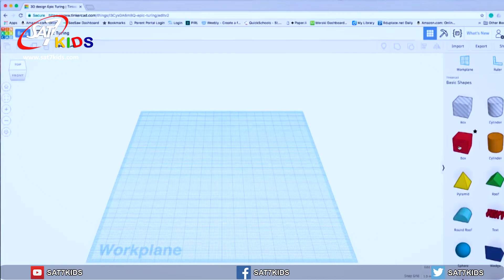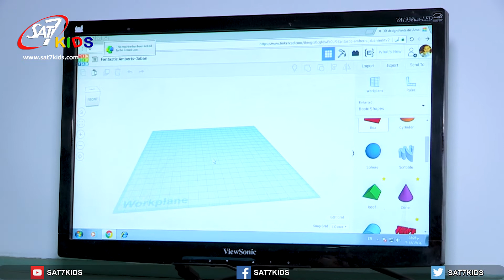SAT-7 KIDS - ASNews Report Egypt Sg#321 for S3 Ep# 18 - المركز الثقافي أرض الغولف